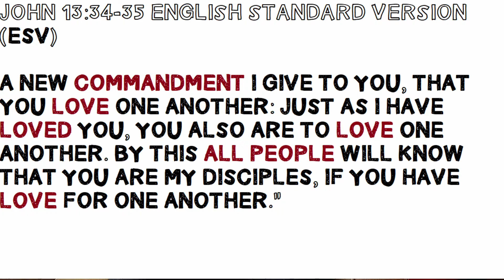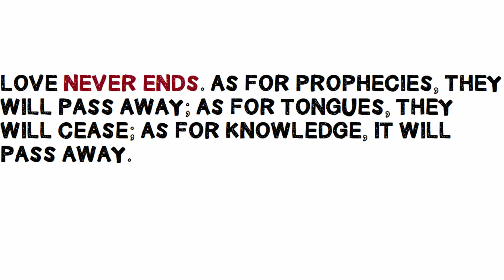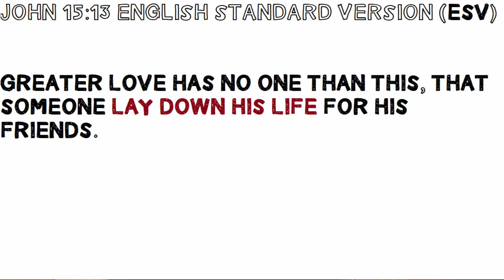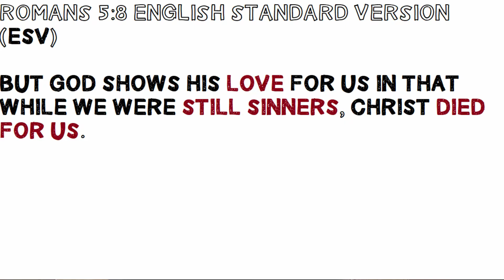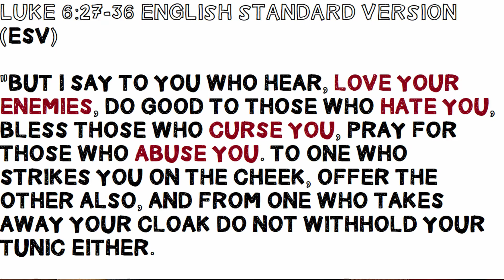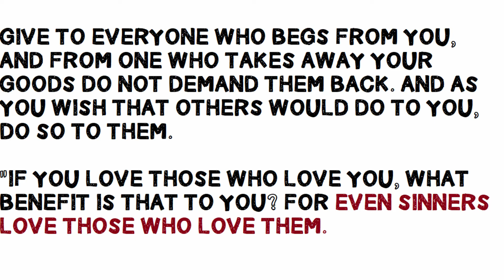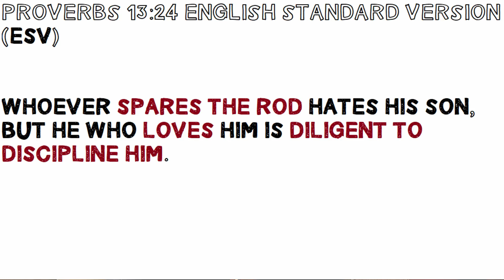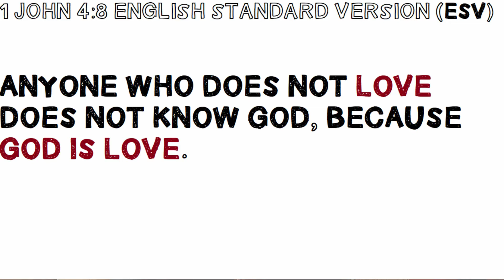How to LOVE as God's Disciple ?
As a disciple of God, how do we follow the greatest commandment of all and LOVE God and love the people that we live with on this Earth? Join me in this bible study video where we take a close look at what love is in all forms, and see how God loves his disciples and even his enemies... Let's continue to explore our Unknown Years...

Bible verses:

John 13:34-35
1 Corinthians 13:4-8
John 15:13
John 3:16
Romans 5:8
Luke 6:24-49
Proverbs 13:24
1 John 4:8